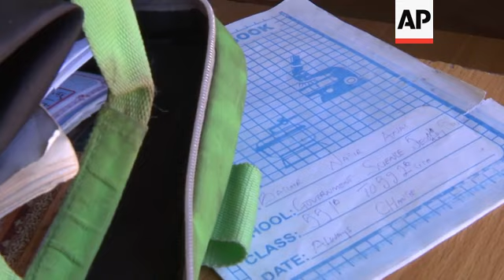Freed schoolboy on Boko Haram kidnap ordeal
(16 Dec 2020) A Nigerian schoolboy who escaped capture from Boko Haram jihadist rebels has spoken about his kidnapping and escape.
Boko Haram has claimed responsibility for abducting more than 330 children from a school in Nigeria's northern Katsina State last Friday, in one of the largest such attacks in years.
One of the schoolboys, 17-year-old Usama Aminu, told The Associated Press some of those involved were "younger than us."
"After we scaled the fence we were hearing voices that we should come back - thinking they were police officers, unknown to us it was the bandits. They then gathered us at a spot, that was when we realised they were bandits wearing military uniform," he said.
"We walked through the night in the bush, and at sunrise they found a place and asked us to sit down," Aminu said.
Aminu, who suffers from sickle cell anaemia, recently transferred to the Government Science Secondary School to be closer home and receive medical care for his condition.
A joint rescue operation was launched on Saturday by Nigeria’s police, air force and army after the military engaged in gunfights with bandits after locating their hideout in the Zango/Paula forest.
"When the bandits heard the sound of the helicopter hovering above they ask us to lay down under the large trees with our face to the ground," Aminu said.
Exhausted from the trek, he held onto the shoulders of two friends "as the bandits continue to flog people from the back so that they can move faster."
Despite his condition, he managed to stray from the group at another stopping point and found a mosque to hide inside.
He was discovered by locals who heard him coughing, and offered him a change of clothes from his school uniform to disguise him.
His father was relieved to have his son returned Sunday evening.
Aminu Ma'le told the AP that he was very happy his son made it home, but added: "I cannot celebrate alone because of the other boys still missing."
Katsina State governor Aminu Bello Masari said that 17 boys have been rescued since the attack, including 15 by the military, another by police and one boy found roaming in the forest who was brought in by residents.
On the day of the attack, hundreds of other students managed to escape by jumping the fence during the extremists' attack or by fleeing as they were taken into the nearby forest.
The government and the attackers are negotiating the fate of the boys, according to Garba Shehu, a spokesman for Nigerian President Muhammadu Buhari.
Katsina State shut down all its boarding schools after the attack on the secondary school at Kankara.
The government of Zamfara State, next to Katsina, has closed 10 schools as a precaution.